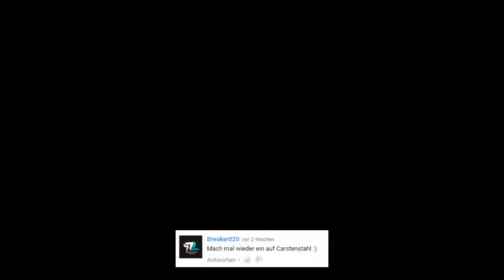Carsten Stahl knoppt rein?! | Double Nuclear | Drachenritter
Eyyyy lasst nen like da ihr knipsis! :D sonst kommt Carsten Stahl zu euch :3
LifesteilistmeinLaikgail ;D

♥ MFG DerDrachenritter ♥

♫Beat: -

★Meine Accounts★
▼ PS4 ▼
Hauptaccount:  DerDrachenritter

♦XBOX♦
 vD r a g o o X

Unterstützt mich! (Mein Equipment):

►Meine LED's

►Meine Aufsätze

►Meine PS4

►Mein Headset

►PS4 Adapter